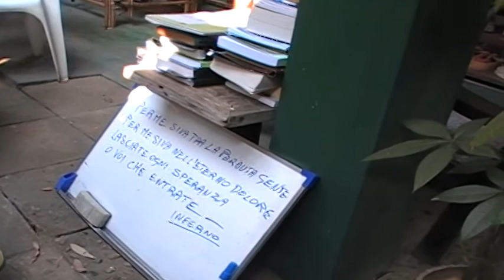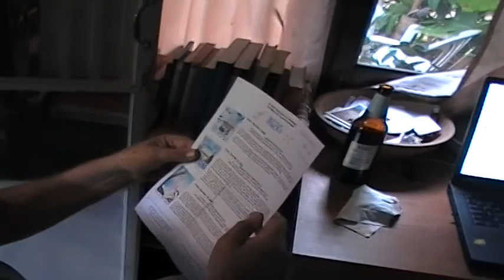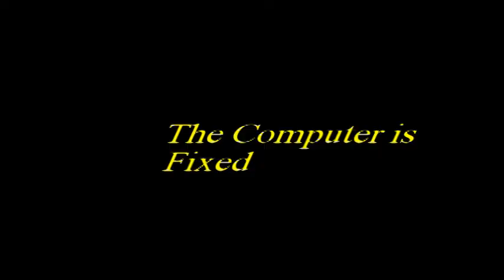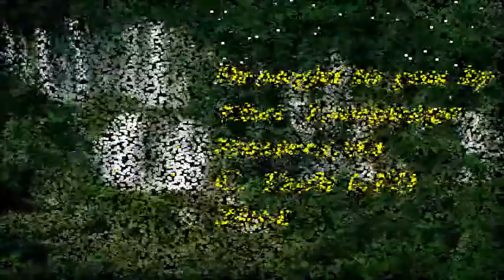Language Busters, Normal Life Multilingual, Christophe Clugston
So how do you make a baby computer in French and Italian?